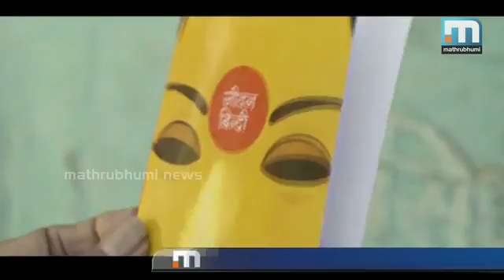അയഡിന്‍ അപര്യാപ്തത കുറയ്ക്കാന്‍ പൊട്ട് തൊട്ടാല്‍ മതി